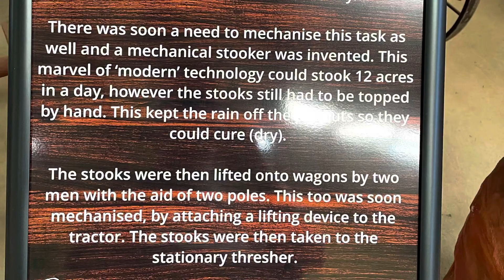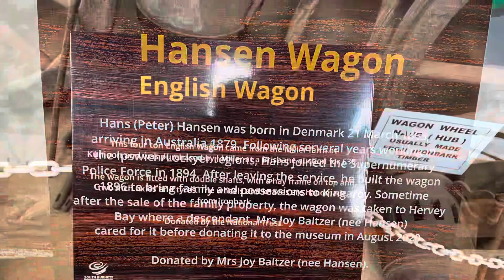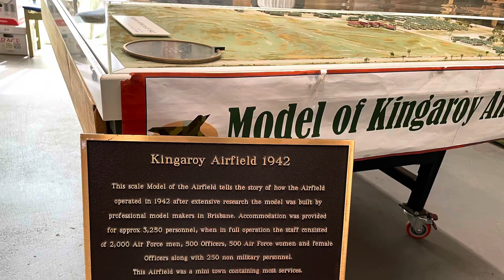Kingaroy heritage museum, Kingaroy Queensland